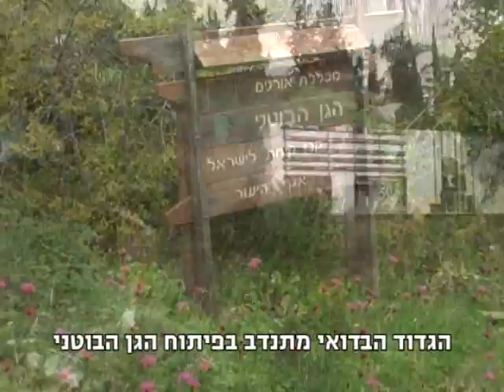הגדוד הבדואי בגן הבוטני באורנים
הגדוד הבדואי מתנדב בפיתוח הגן הבוטני, סוללים שבילים ומנקשים עשבים.